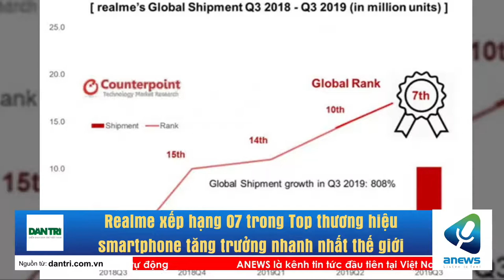Realme xếp hạng 07 trong Top thương hiệu smartphone tăng trưởng nhanh nhất thế giới